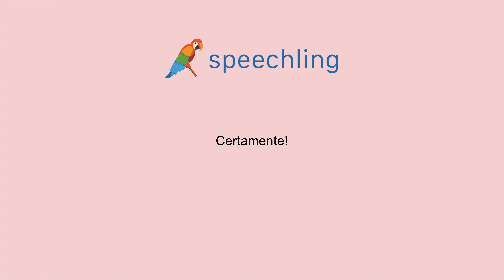イタリア語で"確かに！"の発音の仕方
男性コーチ
Certamente!

女性コーチ
Certamente!

確かに！

確かに！